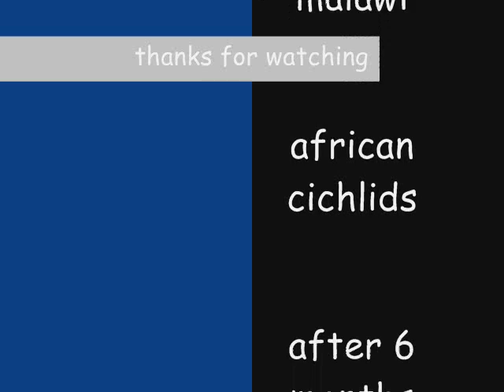Lake Malawi African Cichlids (after 6 months)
This is after 6 months from my last video they have grown so much and already had hundreds of frys. A few new fishes in there too and a few missing. Enjoy!